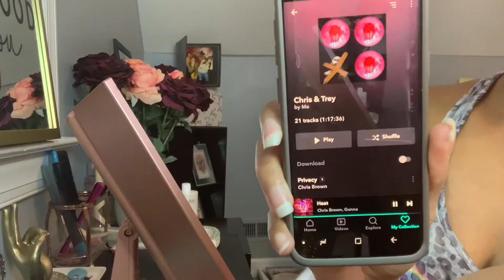GRWM: Girl’s night Out Vlog | Night Out During COVID-19 Coronavirus | TClarke Lubrun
GRWM! Welcome back TCL crew! Welcome to anyone new watching! Today’s video is a fun Girl’s Night Out during Covid-19. GET READY WITH ME. Thank you for tuning in! Till next week! TCL

Song title: KNOWN RIGHT NOW by Tarono & Macho